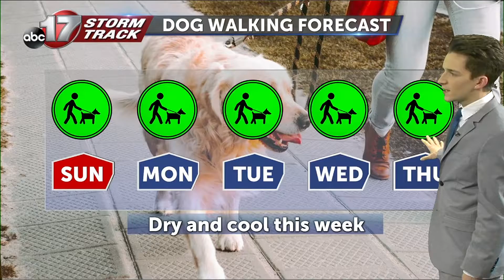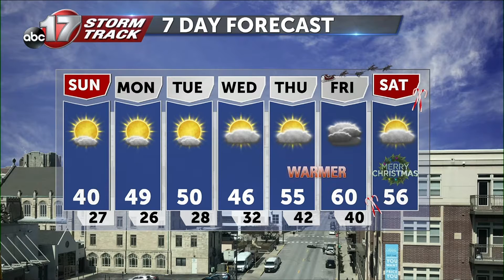Tracking a chilly Sunday before a warmup this week